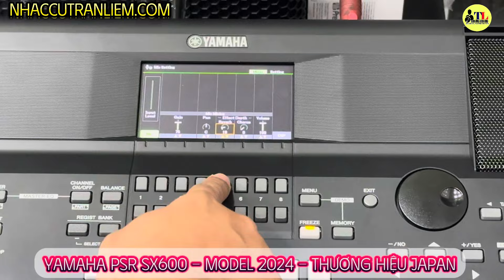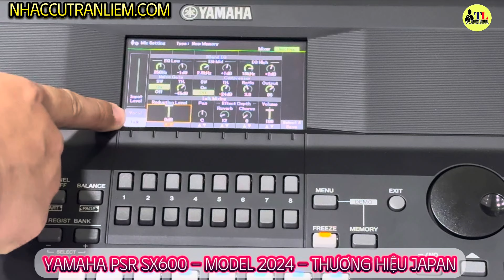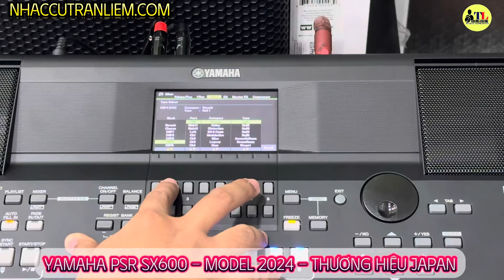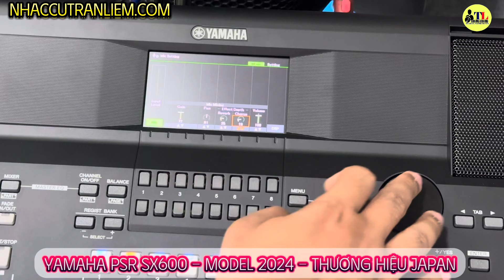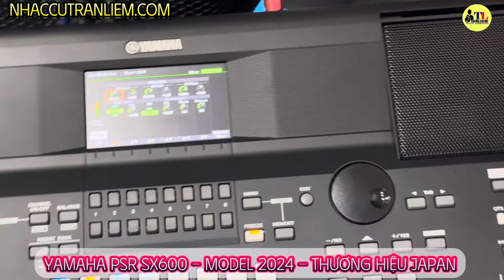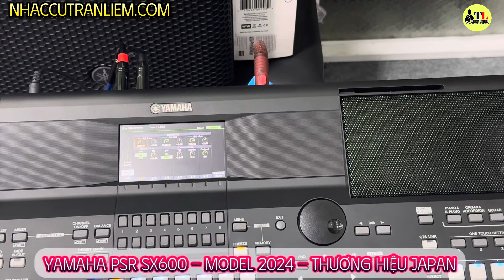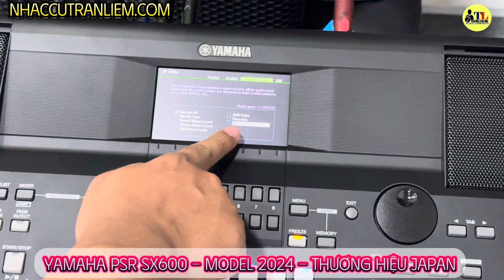Hướng Dẫn Chỉnh Micro và Khóa thông số cài đặt Micro trên Yamaha PSR SX600 tại Nhạc Cụ Trần Liêm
Nhạc Cụ Trần Liêm Địa chỉ: 48 Nguyễn Thị Kiểu, P.Hiệp Thành, Q12, HCM. Sdt: 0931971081. Giờ làm việc: 8h-21h.